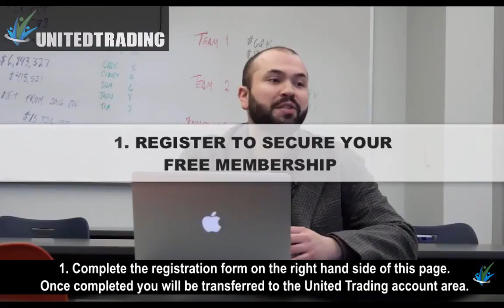Binary Options Strategy 2017 - 99% winning Trading Strategy Best Ways To Make 3,000$ Per Day